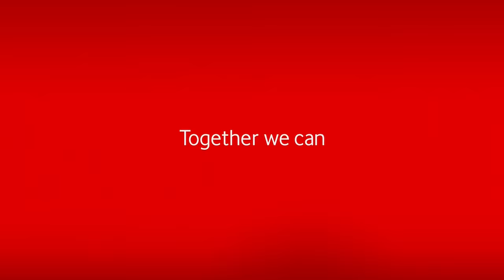Lo que hacemos en las sombras, vampiros de pueblo. Por Pepón Nieto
Como Friends, pero con vampiros. Sería una forma de resumir qué es Lo que hacemos en las sombras, la serie de Taika Waititi que sirve como spin off a su peli de mismo nombre. Cuatro vampiros viven juntos en Nueva York y su día a día es… pues eso, entre la más lúgubre cotidianeidad y la vida vampírica. Pepón Nieto es fan absoluto de esta serie, “me he visto la primera temporada dos veces”.

“Consiguen que te sientas identificado con ellos, y pienses que a ver si vas a ser tú uno de ellos”, bromea el actor malagueño, rendido ante la originalidad de la propuesta. “Es muy difícil encontrar cosas nuevas en la comedia”.

Puedes ver esta serie en Vodafone TV con HBO Max.